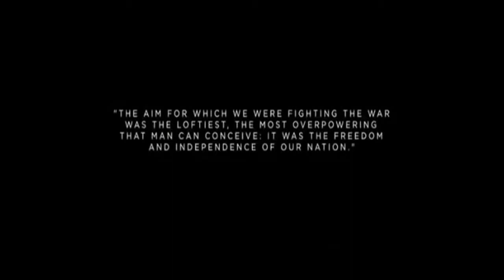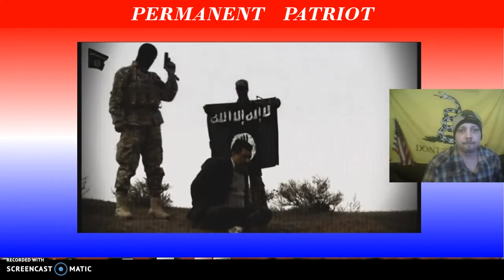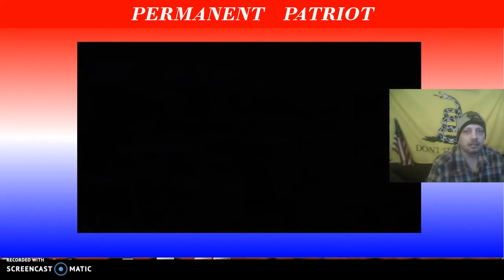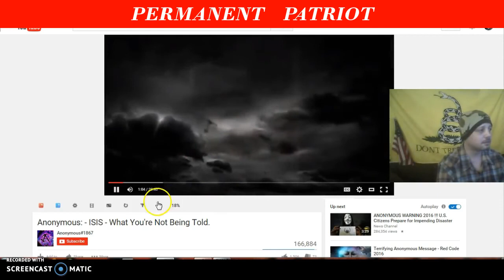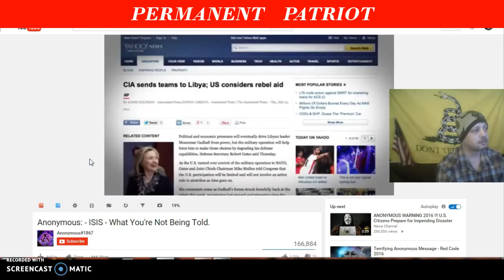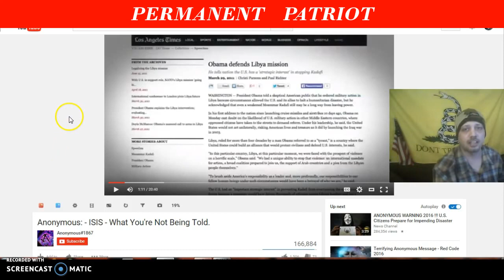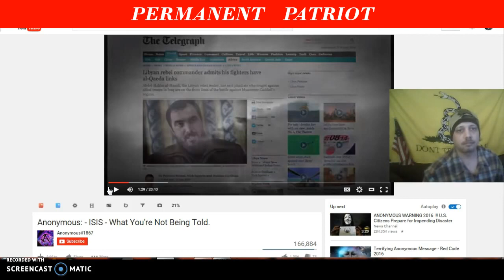THE MILITARY IS USING YOU